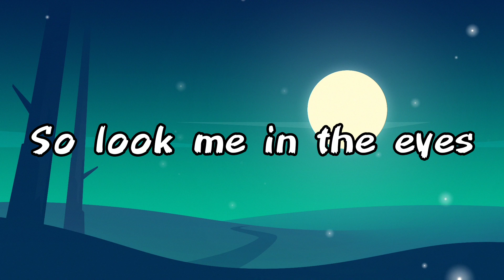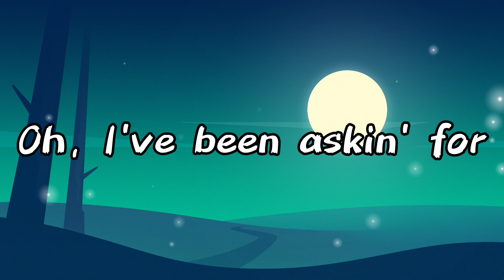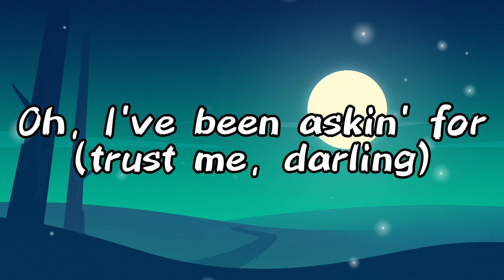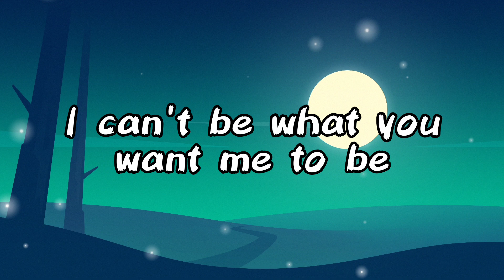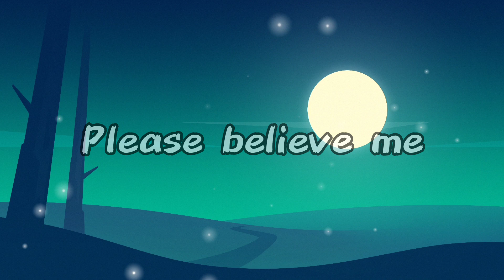Imagine Dragons - Bad Liar (Lyrics)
Believe me